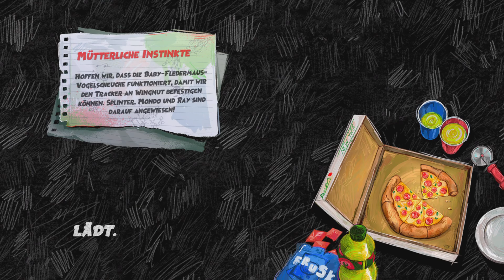TMNT: Mutants Unleashed Part 18: Wenn Schweine fliegen Uncommentary German PS5 Couch-Koop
Mutanten und Menschen lassen es in New York City krachen. Leonardo, Raphael, Michelangelo und Donatello haben herausgefunden, dass mehrere Ladungen giftigen, mutagenen Schlamms überall in der Stadt versprüht worden sind. Die Sache schien nicht weiter schlimm, bis sie merkten, dass plötzlich neue Mutanten auftauchten, auch bekannt als „Mewbies“. Nicht alle Mewbies sind böse, aber einige von ihnen sind außer Kontrolle geraten, und die Bürger fühlen sich nicht mehr sicher.

Die legendären Turtle-Brüder stürzen sich in ein neues Abenteuer, das dich garantiert aus dem Panzer schleudert. Mit Hilfe von Aprils scharfsinnigen Berichten aus den Straßen der Stadt und Splinters klugen Ratschlägen kannst du das Verbrechen bekämpfen und eine epische Saga von Gerechtigkeit und Chaos erleben!

Egal, ob im Einzel- oder Koop-Modus, alles dreht sich darum, die Bürger zur Vernunft zu bringen, die Pizzen pünktlich auszuliefern und sie nicht schon beim Ausliefern zu verschlingen.

SCHILDKRÖTEN UND NINJA-FÄHIGKEITEN – Du kannst als die legendären Brüder Raphael, Michelangelo, Leonardo und Donatello spielen.

IN DER NACHBARSCHAFT UND IN DER KANALISATION ABHÄNGEN – Es kommt darauf an, den Bürgern zu helfen, die Mewbies zu finden, Pizzen auszuliefern und deine Graffiti-Sammlung aufzubauen.

EINE GEMEINSAME HERAUSFORDERUNG – Du kannst mit einem Freund im Couch-Koop-Modus für zwei Spieler spielen.

VOM FILM INSPIRIERT – Das Chaos auf der Suche nach Mewbies geht weiter.